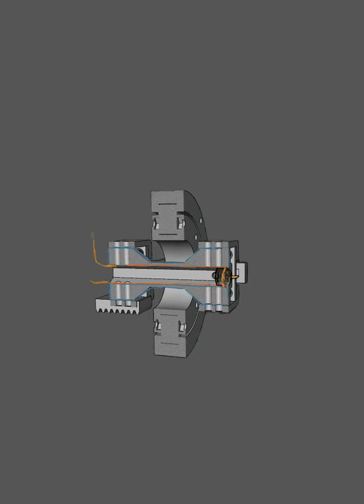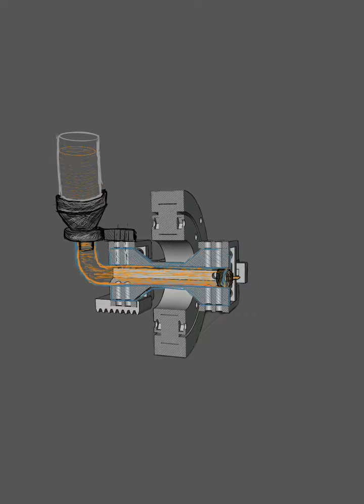Limitless marker design